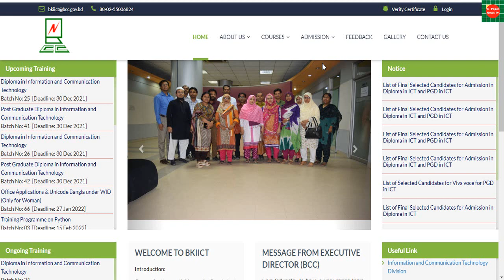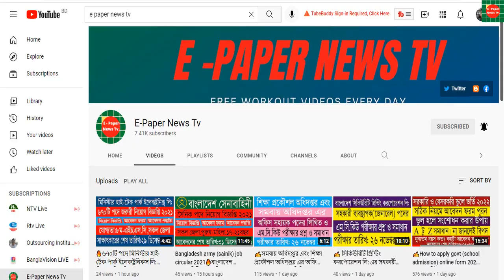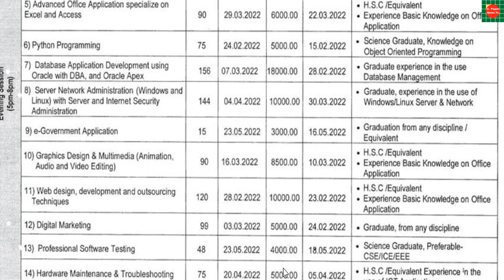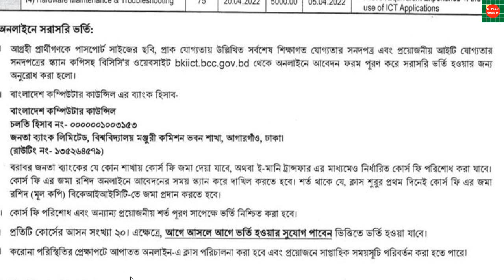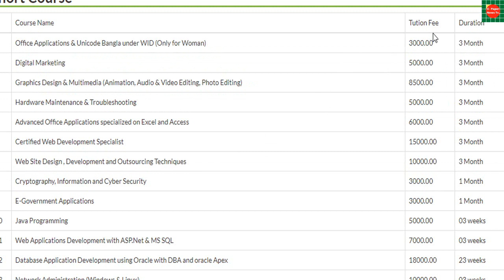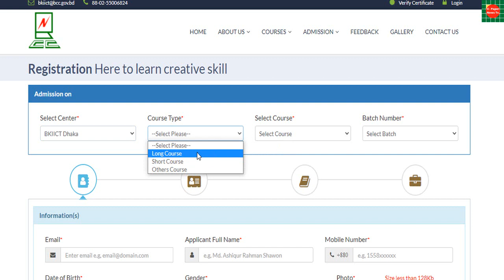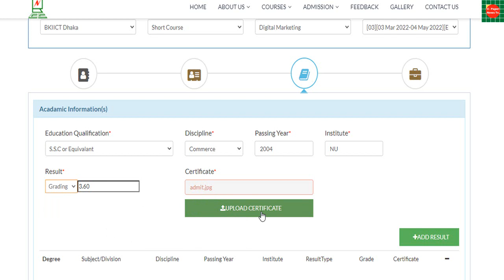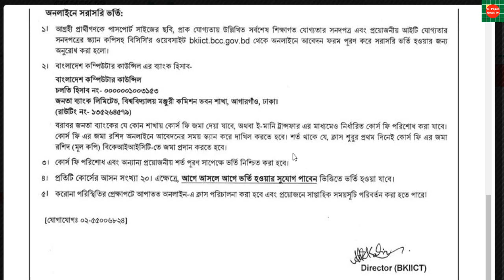✍ প্রশিক্ষণ কোর্সে বাংলাদেশ কম্পিউটার কাউন্সিলে (ভর্তি বিজ্ঞপ্তি)।🔥bcc admission circular 2022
বাংলাদেশ কম্পিউটার কাউন্সিল কর্তৃক জানুয়ারি - জুন ২০২২ সেশনের বর্নিত সিডিউল অনুযাই প্রশিক্ষন কোর্সসমূহ পরিচালনা করার উদ্যোগ গ্রহন করা হয়েছে।
আগ্রহী প্রাথীগনকে নির্ধারিত সময়ের মধ্যে প্রাকযোগ্যতা অনুযাই আবেদন করতে অনুরোধ করা যাচ্ছে।
Course Name Tution Fee Duration
1 Office Applications & Unicode Bangla under WID (Only for Woman) 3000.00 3 Month
2 Digital Marketing 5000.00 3 Month
3 Graphics Design & Multimedia (Animation, Audio & Video Editing, Photo Editing) 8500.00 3 Month
4 Hardware Maintenance & Troubleshooting 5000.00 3 Month
5 Advanced Office Applications specialized on Excel and Access
6 Certified Web Development Specialist 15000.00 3 Month
7 Web Site Design , Development and Outsourcing Techniques 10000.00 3 Month
8 Cryptography, Information and Cyber Security 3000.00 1 Month
9 E-Government Applications 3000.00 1 Month
10 Java Programming 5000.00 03 weeks
11 Web Applications Development with ASP.Net & MS SQL 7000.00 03 weeks
12 Database Application Development using Oracle with DBA and oracle Apex 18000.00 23 weeks
13 Network Administration (Windows & Linux) 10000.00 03 weeks
14 Software Estimation and Product Definition 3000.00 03 weeks
15 Training Programme on Python 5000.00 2 Months
16 Development on Woman and ICT Frontier Initiative 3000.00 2 Days
17 3D Modeling & Animation 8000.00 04 Months
18 2D Modeling, Animation & Effects 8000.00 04 Months
19 Professional Software Testing 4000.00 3 Weeks
20 Big Data Analysis using Hadoop 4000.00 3 Weeks
21 Graphics Design & Multimedia (Animation, Audio & Video Editing, Photo Editing) (Only for Women) 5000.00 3 Months
22 Server Network Administration (Windows and Linux) with Server and Internet Security Administration 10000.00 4 Months
23 PHP with Code Igniter Framework 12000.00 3 Months
24 Training Programme on Information Security and privacy 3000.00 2 weeks
25 Use of Smart tools for govt. officials 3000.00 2 weeks
26 Emerging Technology for govt. officials 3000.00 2 weeks

One of the activities of Bangladesh Computer Council (BCC) is to develop trained manpower in the field of ICT through ICT training. In the year of 2005, with the technical and financial assistance of government of Korea through Korean International Cooperation Agency (KOICA). Bangladesh Computer Council established “Bangladesh Korea Institute of Information and Communication Technology (BKIICT)”, an international-standard ICT training institute, housed on the ground floor of BCC Bhaban at Sher-e-Bangla Nagar in the capital.

Bangladesh Korea Institute of Information and Communication technology (BKIICT) is a newly established modern ICT Institute fully equipped h with State-of-art technology for industry standard Human resources Development in ICT to meet the National and International market demand.

To perform as a centre of excellence for Human Resource Development in ICT to meet the challenge of 21st Century.
To conduct Standard Certification courses for the development of professional skills in ICT.
To provide training on Diploma and Post Graduate Diploma in ICT.
To conduct customized courses for Government officials to make them ICT efficient.
BCC aims at under privileged section of the society, physically challenged people and women to include them in the main stream of the development by making ICT skilled. Presently BCC runs following programs to fulfill that objective

Special training course for physically challenged people and Slum Dwellers.
Special training courses for women.
Additionally, we provide recruitment service for Aptitude Test of ICT candidate of Bangladesh Public Service Commission (BPSC) and Government organization/Department.
Facilities at BKIICT:

 (i)There are 08(Eight) well-equipped state of the art training labs at BCC, each with

20 seats
High speed internet connection
Fully air conditioned
Multimedia presentation system
Canteen with well decorate and Standard facilities for Participants.
(ii) Special lab for

Multimedia
Network
(iii) Pool of resource persons expert in respective fields.

Bangladesh Computer Council
E-14/X, ICT Tower, Agargaon,
Sher e Bangla Nagar, Dhaka-1207
ফ্রি প্রশিক্ষণ কোর্সে ভর্তি বিজ্ঞপ্তি ২০২১,বিনামূল্যে কম্পিউটার প্রশিক্ষণ,অনলাইন কম্পিউটার প্রশিক্ষণ,ফ্রি প্রশিক্ষণ কোর্সে ভর্তি বিজ্ঞপ্তি ২০২২,ফ্রি প্রশিক্ষণ কোর্সে ভর্তি বিজ্ঞপ্তি,সরকারি ফ্রি প্রশিক্ষণ কোর্সে ভর্তি বিজ্ঞপ্তি,সরকারি ফ্রি কোর্স,কম্পিউটার প্রশিক্ষণ,যুব উন্নয়ন প্রশিক্ষণ ভর্তি বিজ্ঞপ্তি,কারিগরি কম্পিউটার প্রশিক্ষণ কেন্দ্র সিরাজগঞ্জ,যুব উন্নয়ন প্রশিক্ষণ ভর্তি বিজ্ঞপ্তি ২০২১,যুব উন্নয়ন প্রশিক্ষণ,যুব উন্নয়ন প্রশিক্ষণ সকল ভর্তি বিজ্ঞপ্তি ২০২২